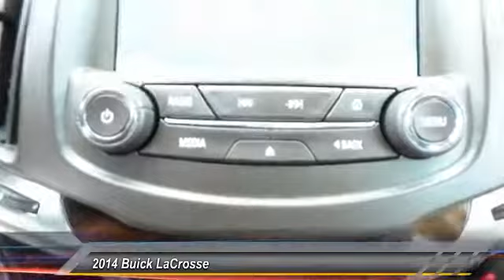2014 Buick LaCrosse Midland Tx TDEF173327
2014 Buick LaCrosse 4dr Sdn Premium II FWD

Midland Buick
3205 W. Wall

CARFAX One-Owner. White Diamond Tricoat 2014 Buick LaCrosse Premium 2 Group FWD 6-Speed Automatic Electronic with Overdrive 3.6L V6 E85 Flex Fuel SIDI DOHC VVT Local Trade, Non-Smoker, Moonroof/Sunroof, NAVIGATION, Articulating Headlamps, Driver Confidence Package # 1, Forward Collision Alert, Front Halogen Fog Lamps, Head-Up Display, Navigation System, Premium 2 1SR, Rear Cross-Traffic Alert, Side Blind Zone Alert w/Lane Change Alert, Xenon High Intensity Discharge Projector Headlamps. Recent Arrival! 28/18 Highway/City MPG Awards: * 2014 KBB.com Brand Image Awards